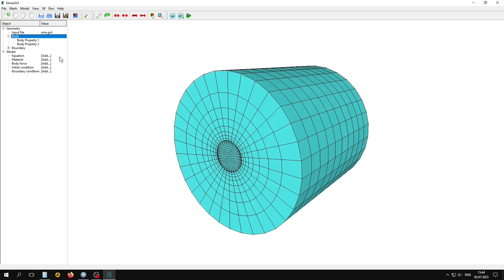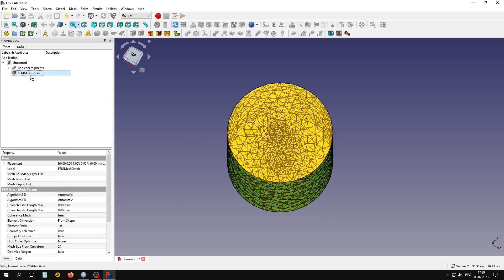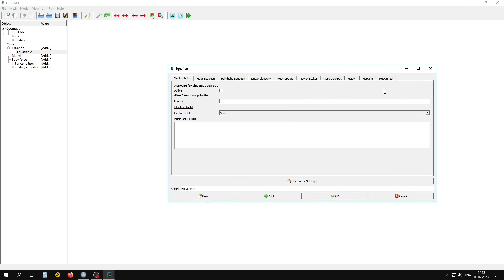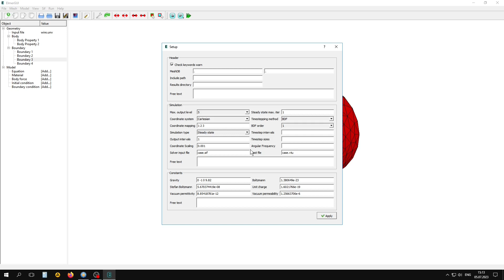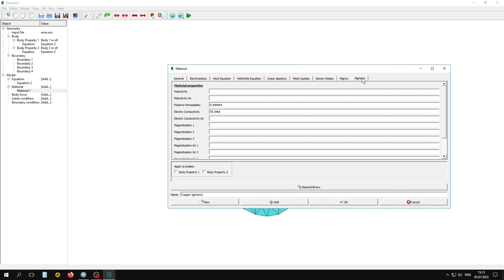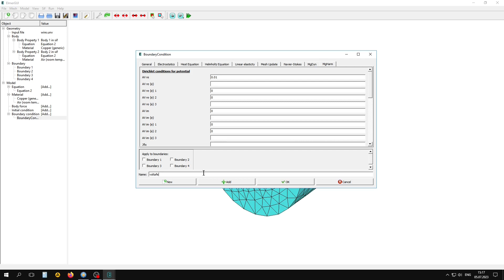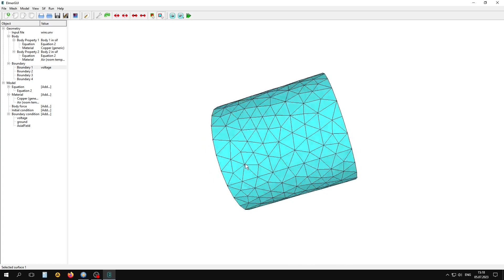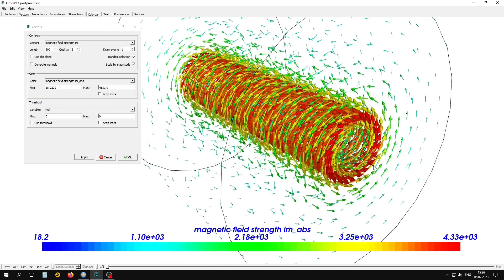Магнетизм (magnetodynamics) в Elmer FEM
Экранизация Tutorial 14  Magnetic field induced by harmonic current in a wire (Магнитное поле индуцированное переменным током в проводе)

Elmer —  это бесплатное программное обеспечение с открытым исходным кодом для решения задач в области гидродинамики, строительной механики, электромагнетизма, теплопередачи и акустики . Он был разработан CSC в сотрудничестве с Финскими университетами, исследовательскими лабораториями и промышленностью.